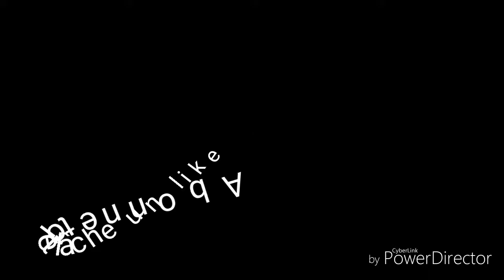[YTP FR]KIKI LUSTUCRU ET CORPS CARAMBAR